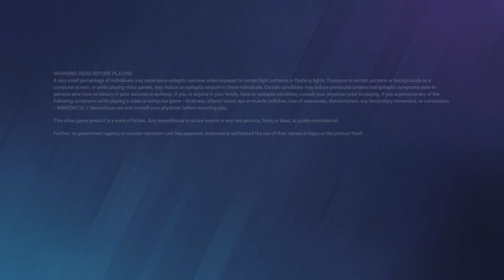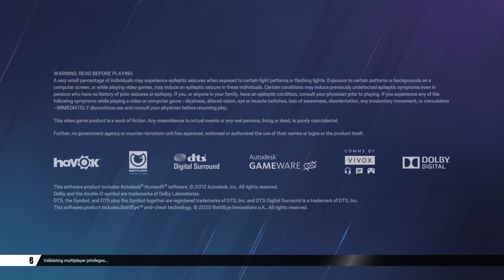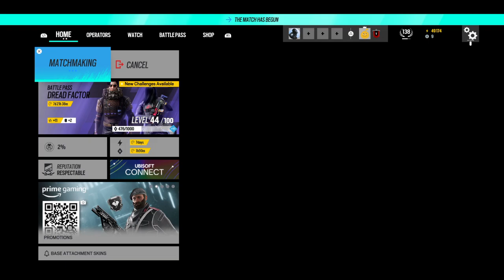Tom Clancy's Rainbow Six® Siege_20230820173343